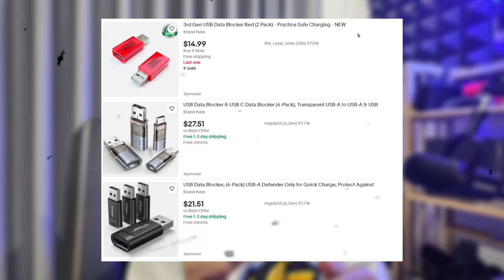ហានិភ័យការសាកថ្មតាមទីសាធារណៈ | Juice Jacking Khmer